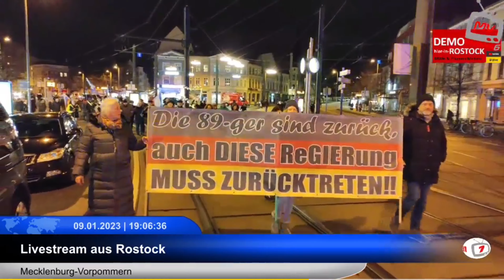Rostock Germany Mecklenburg-Vorpommern läuft 09.01.2023